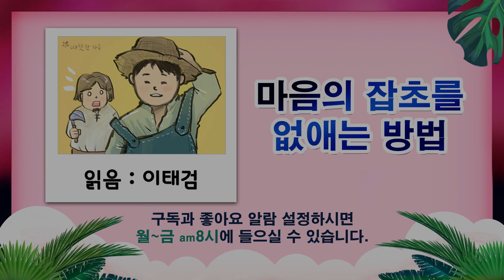마음의 잡초를 없애는 방법(따뜻한하루)읽음-이태검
↓본문

학식과 덕을 겸비해서 널리 이름이 알려진 노인이 있었는데,
어느 날 두 청년이 찾아와 제자로 받아달라고 했습니다.
그러자 노인은 두 청년을 넓은 공터로 데려갔습니다.

노인은 두 청년에게 같은 넓이의 공터를 배분하고 말했습니다.
"너희는 지금부터 누구의 도움도 받지 않고,
어떤 도구도 쓰지 않고, 오직 혼자서 자신의 손으로
주어진 공터의 잡초를 없애도록 해라.
반년 후 공터에 잡초가 더 적은 사람을
제자로 삼도록 하겠다."

두 청년은 매일 같이 공터를 찾아가 잡초를 뽑았습니다.
하지만 아무리 잡초를 뽑고 또 뽑아도 잡초는
그 자리에 금세 다시 자라났습니다.

반년 후 노인과 함께 잡초를 뽑은 한 청년의 공터를 찾아가니
미처 뽑지 못한 잡초가 굉장히 많이 남아있었습니다.
그리고 노인과 함께 다른 청년의 공터를 찾아갔습니다.
다른 청년이 관리하던 공터에는 잡초 대신
곡식 이삭이 빽빽하게 자라고 있었습니다.

잡초 대신 곡식을 심은 청년은 말했습니다.
"잡초는 너무 끈질겨서 아무리 뽑아도 빈터가 있으면
다시 자라게 되어 처음부터 잡초가 자랄 빈터를 남기지 않고
이로운 곡식으로 터를 채워버리면 잡초가 자랄 땅이
없어져 버립니다."

당신의 마음에 잡초가 자랄 공간에 선한 생각을 심어보세요.
그러면, 당신의 마음속에 잡초는 사라져 버릴 겁니다.
사방팔방 밝은 빛으로 가득한 곳에서는
어두운 그림자가 생기지 않습니다.

# 오늘의 명언
인생은 흘러가는 것이 아니라 채워지는 것이다.
우리는 하루하루를 보내는 것이 아니라
내가 가진 무엇으로 채워가는 것이다.
- 존 러스킨 -

감동적인 사연, 슬픈사연,행복한 사연 등 많은 분들이 함께 공감하고
따뜻함을 느낄 수 있는 사연을 보내주세요.

(따뜻한하루)읽음-이태검